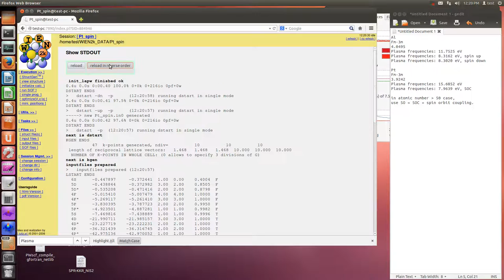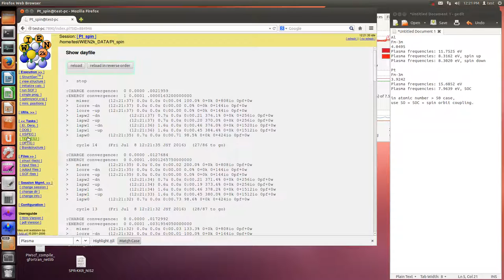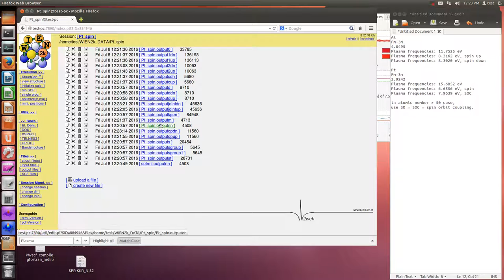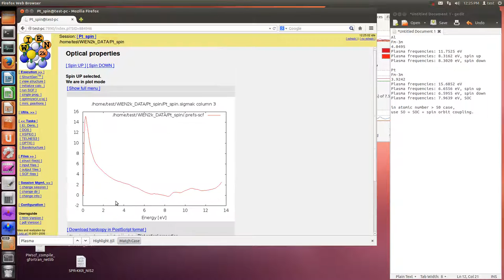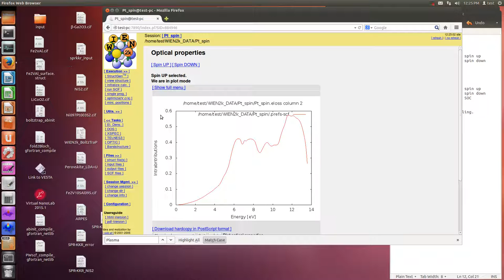WIEN2k (Optic, Pt, spin, Kramers-Kronig)